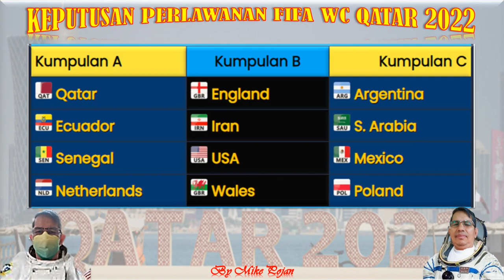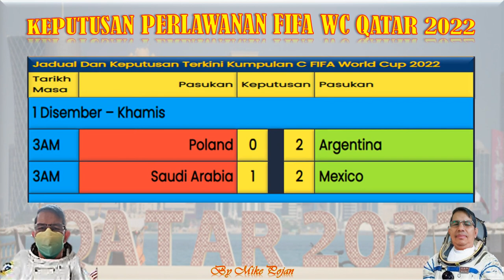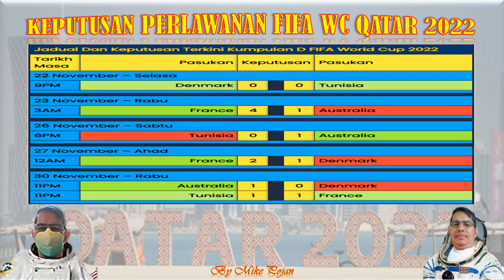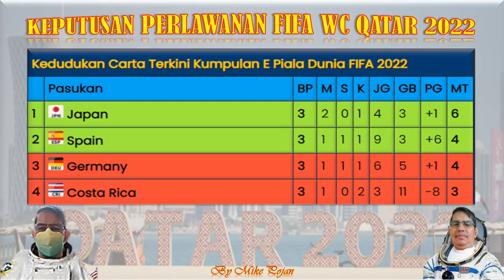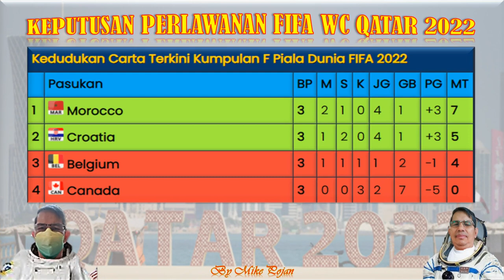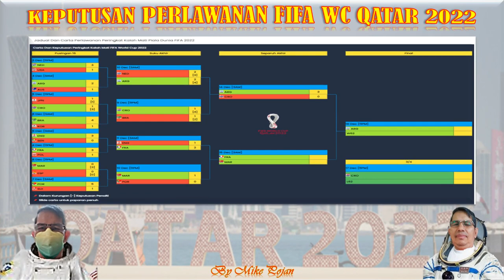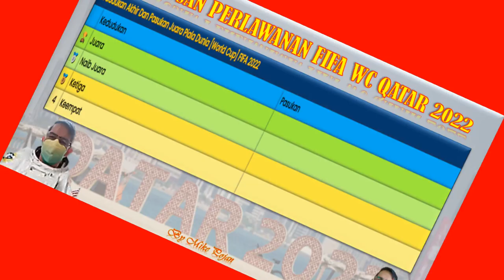HIGHLIGHTS FIFA WC QZTZR 2022 BY MIKE POJAN